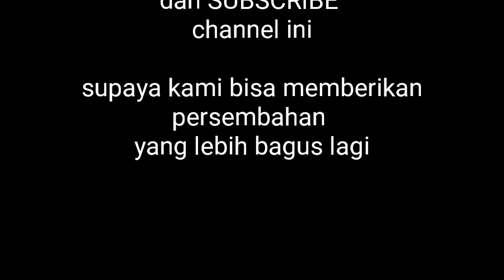IDE TEPAT KURSI MAKAN MEJA PUTAR MODERN KHAS JEPARA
Salah satu model set meja dan kursi makan putar, modern ,tidak norak, dan harga merakyat. Model khas Jati Ukir Jepara.
Meja makan salina ini diproduksi dari kayu Jati asli jepara.
Memberikan pesona istimewa di ruang makan anda bersama keluarga.
Dengan harga 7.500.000 anda sudah bisa memiliki set meja makan putar ini dengan mudah.